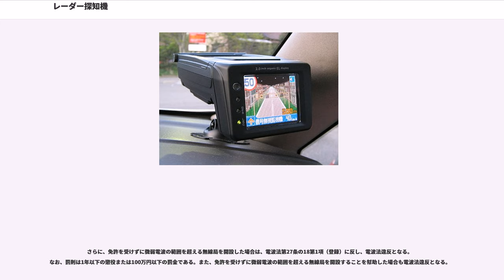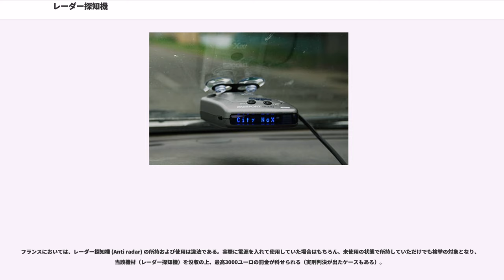レーダー探知機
レーダー探知機（レーダーたんちき、Radar detector）とは、速度取締装置が発する可能性のある周波数のレーダー波を探知し、無線受信機能が当該装置にある場合は受信可能な種類の無線を可能な限り受信し、GPS受信機能が当該装置にある場合は登録済みの附近にある固定型取締装置や過去に取締が行われていた取締エリアなどの道路交通に関する情報を主に通知する装置である。

レーダー式スピード測定器や自動速度違反取締装置（通称“オービス”）から発射される可能性のある周波数のレーダー波を検知し、チャイム音や発光ダイオード点滅・文字表示・音声アナウンスなどで、レーダー波の検知を警告する装置である。

レーダー探知機によっては、強いレーダー波（電界強度の強いレーダー波）を短時間に受信したときに「ステルスアラーム（ステルス波識別警報）」を発するものがある。ただし、ステルス式レーダーの性質上、「ステルスアラーム」（状況によっては、単なるレーダー警報）が鳴ったときには、既に測定対象車両の速度違反現認を完了している場合がある。

なお、ステルス式レーダー速度測定器への接近（または遠去）を測定対象車両が、必ず事前に察知できる（ステルス式レーダーに完全対応した）当該装置は、今のところ全く存在しない。ただし、警察官が先行車両に対してレーダー波を発信した時、後続車両の当該装置がステルスアラームやレーダー警報を発する可能性はある。

なお、従来の取締りに用いられる可能性のある電波だけを受信して警告する当該装置は、取締りに用いられる可能性のある電波を全く使用しない速度取締りを警告できない。

近年は、取締用機器の非レーダー化が進み、道路アスファルト下に車両検知装置を埋め込んだ方式（ループコイル式、LHシステムなど）、光電管式（送受光器から対面する反射板間にレーザー光を送信し、2点間の通過時間から速度を計測する方式）やレーザースキャン方式（レーザー式）を使用している地域がある。
レーダー波を使用しない取締りに対しては、レーダー波受信機能による警告は不可能である。

さらに、パトカー・覆面・白バイ車両による追尾式取締り（レーダー波を使用しないもの）、パトカーによるレーザー式取締りや「光電管」「レーザー式速度取締機」などを用いた有人式取締りなどをレーダー波受信機能で検知することは不可能である。ただし、光電管などを用いた有人式取締りで、取締連絡用警察無線（350.1MHz）が用いられていれば、その取締無線を受信する可能性はある。

取締り側の測定技術革新に対抗するため、従来の取締りに用いられている電波の受信警報に加え、GPS受信機能を用いて、当該装置に登録済みの附近にある固定型取締装置や過去に取締が行われていた取締エリアなどの警報対象箇所データ（GPSデータ）を警報するようにした機種もある。GPS衛星受信機能と、定期的なGPSデータのアップデートにより、新たに設置されたオービスや新たな取締エリアなどが追加され、警報される箇所が増えたり、撤去された場所での警報を防ぐことができる。GPSデータ件数は、時を重ねるごとに増えている。

ただし、GPSデータに登録されていない場所で、従来の取締りに用いられる可能性のある電波を使用しない取締り（当該装置が警報できる無線を使わない光電管式、レーザー式、ループコイル式や追尾式など）や、測定の瞬間だけレーダー波を発射する狙いうち（ステルス式レーダー）方式の取締り（当該装置が警報できる無線を使わないもの）が行われていた場合には、GPS警報機能搭載の当該装置でも、事前に警報できない。

レーダー波受信機能以外の機能を付加した当該装置も多く製品化されている。

取締りで用いられるレーダー波の周波数が電波式の自動ドアの周波数と同一であるため、自動ドアの附近を通過する際にしばしば誤警報を起こすことがある。

さらに、防犯センサーの一部、信号機の近くに設置されている車両通過計測器の一部、NTTのマイクロウェーブ通信回線の一部、気象用・航空機用などのレーダーの一部、他のレーダー探知機の一部にはレーダー波と同一な周波数が用いられていることから、それらの電波を受信して誤警報を起こすことがある。

当該装置をフロントガラスに貼付・固定する方法での取り付けは道路運送車両法で禁じられている。

レーダー探知機に関連する機器として販売されている「レーダーテスター」「レーダーモニター」「レーダー探知機感度調整器」「レーダー妨害器（レー...